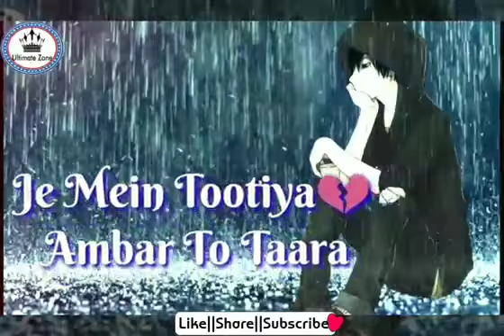Lai Vi Na Gayi | Whatsapp Sad Status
Zaffarmalik